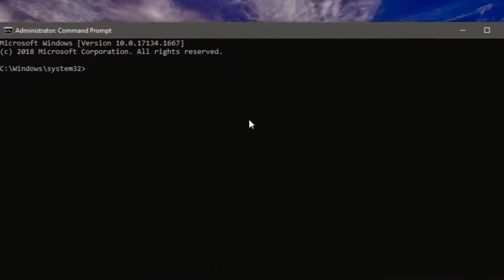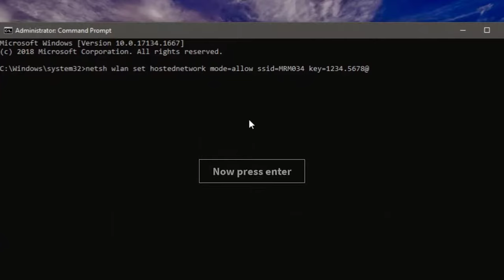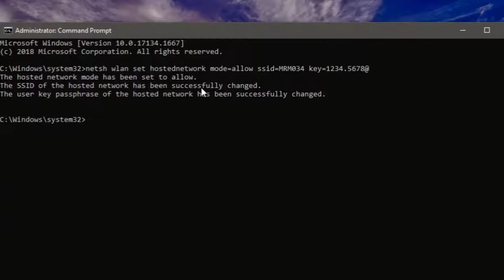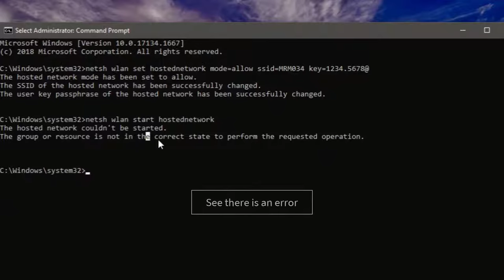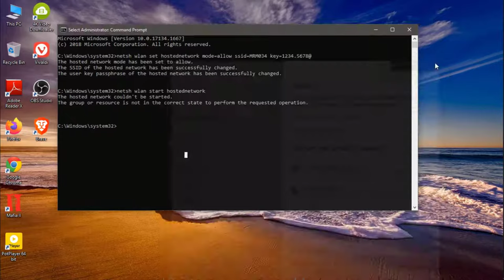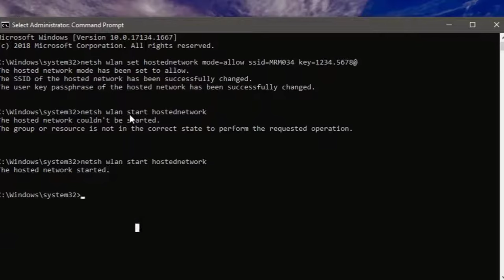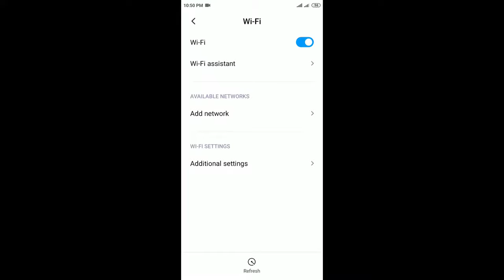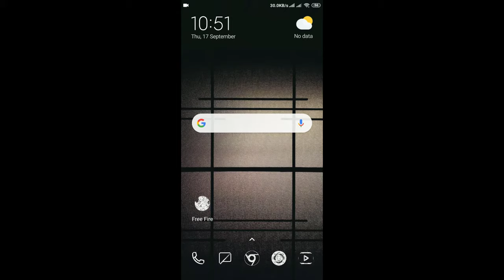How to share an Ethernet connection from Pc to Mobile without using any Router.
You can use your broadband connection to your phone without using any router using this trick.

Requirements:
1. PC
2. Broadband connection
3. WiFi device in desktop